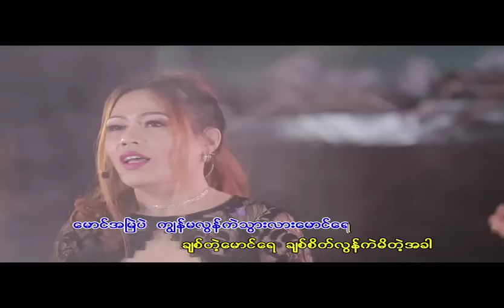ဇာလီနိုင် - ချစ်တဲ့စိတ် (Zar Li Naing)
Song - Chit Tae Sait (ချစ်တဲ့စိတ်)
Artist - Zar Li Naing (ဇာလီနိုင်)